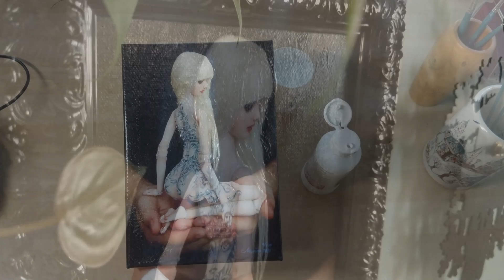Mermaid Song Canvas Print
Finishing the Mermaid Song canvas print, available at Enchanteddoll.com.

Limited Edition signed and numbered, stretched canvas prints with texturing and embellishment. Every canvas print is finished by hand with texture gel and several coats of glossy UV varnish so that they look like oil paintings.

My process: I apply 10-20 thin, clear layers of glossy acrylic texture and varnish onto raw, printed canvas over the course of several days. Each layer is allowed to completely dry and settle before the next layer is applied. Over time, the texture builds up into a raised surface, like a landscape. My texturing medium is UV protective, to always keep the prints vibrant and fresh. Production time is 6-8 weeks.